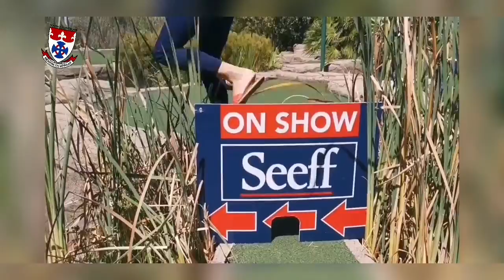Major golf 26 March Lake Umuzi